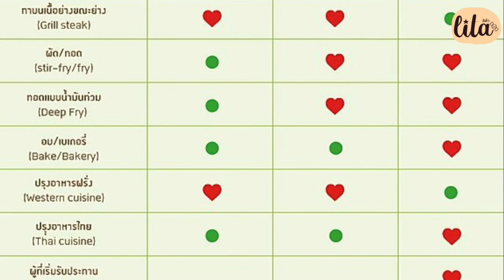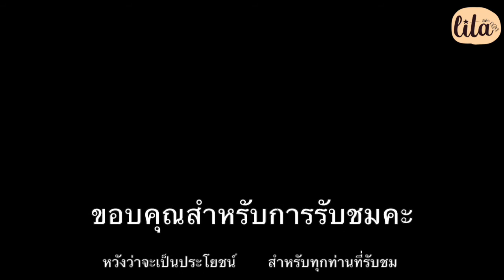การเลือกใช้น้ำมันมะกอก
เป็นคลิปสั้นๆตั้งใจแชร์ความรู้ที่มี แบ่งปันกันนะคะ ^^